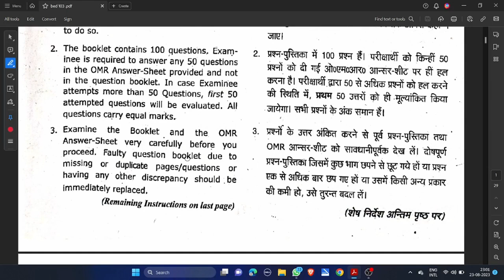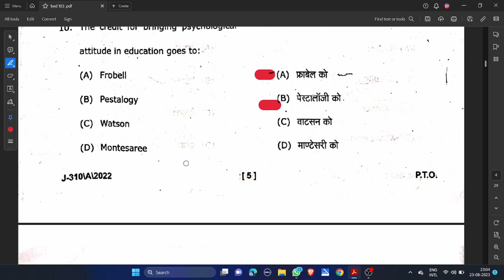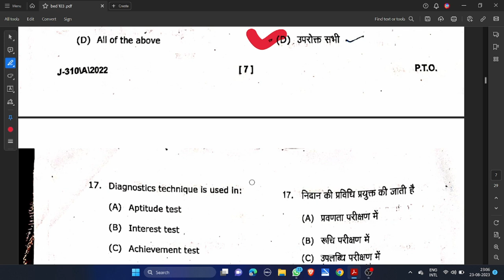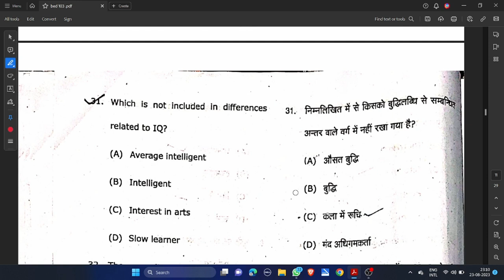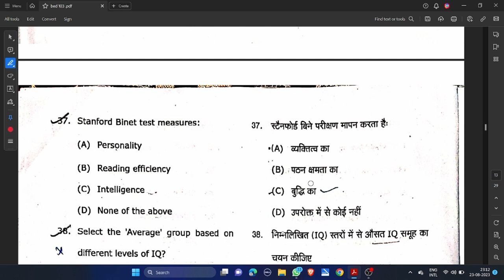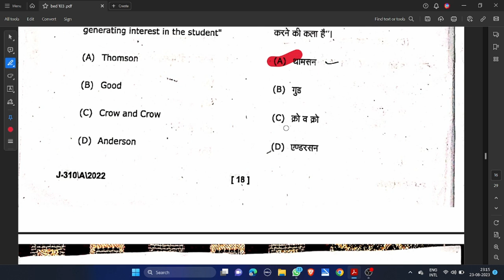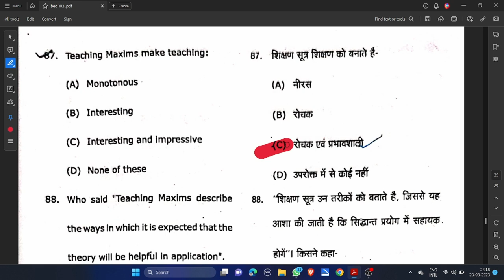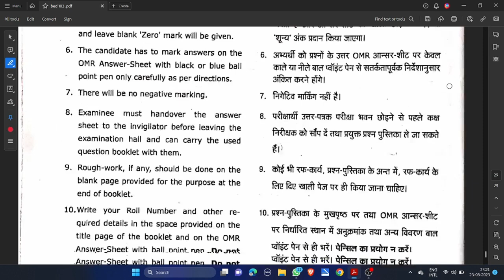B.ED. IST YEAR 103 LEARNING AND TEACHING EXAM SOLUTION DBRAU UNIVERSITY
Introducing the B.Ed. Ist Year 103 Learning and Teaching Exam Solution from DBRAU University, a comprehensive and reliable resource for students pursuing their Bachelor of Education degree. This product is designed to assist students in their academic pursuits by providing a detailed and thorough solution to the B.Ed. Ist Year 103 Learning and Teaching Exam.

Crafted by experienced educators and subject matter experts, this solution is tailored to meet the specific needs of students enrolled in the B.Ed. program at DBRAU University. It offers a comprehensive overview of the key concepts and principles covered in the exam, along with detailed explanations and step-by-step solutions to all questions.

With this product, students can expect to gain a deeper understanding of the subject matter, improve their critical thinking and problem-solving skills, and enhance their overall academic performance. The B.Ed. Ist Year 103 Learning and Teaching Exam Solution is an indispensable tool for any student seeking to excel in their studies and achieve academic success.

In summary, the B.Ed. Ist Year 103 Learning and Teaching Exam Solution from DBRAU University is a must-have resource for students pursuing their Bachelor of Education degree. It provides a comprehensive and reliable solution to the exam, enabling students to enhance their understanding of the subject matter and achieve academic excellence.